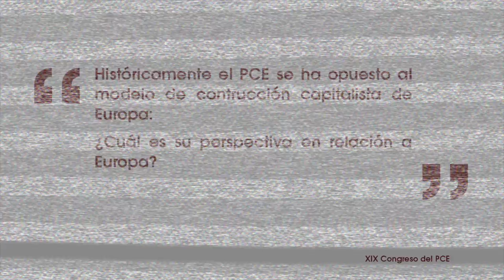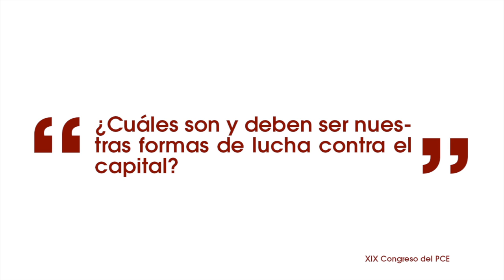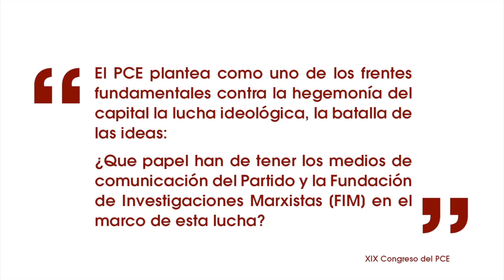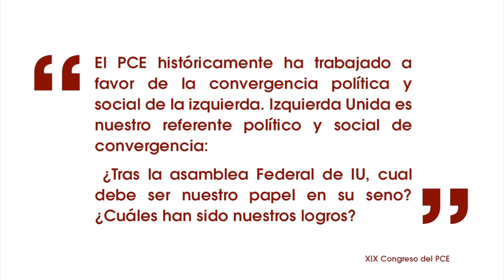Entrevista a Daniel Morcillo, Secretario del PCM, en tono al XIX Congreso del PCE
Entrevista a Daniel Morcillo, Secretario General del Partido Comunista de Madrid (PCM) en torno a las cuestiones centrales de política nacional, internacional y organizativas que serán abordadas en el XIX Congreso del PCE.